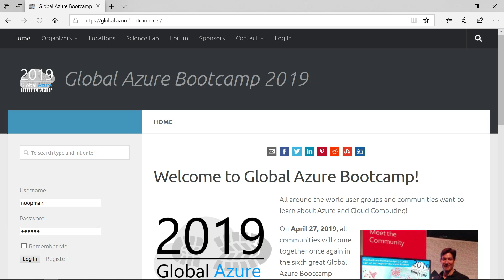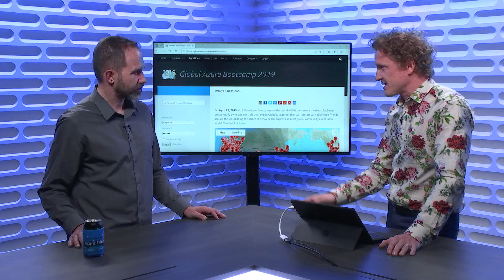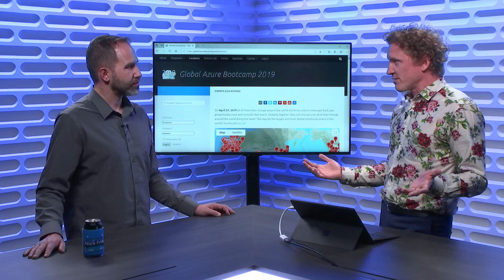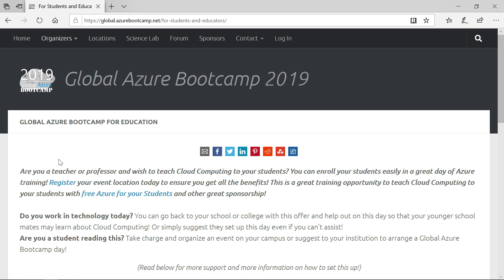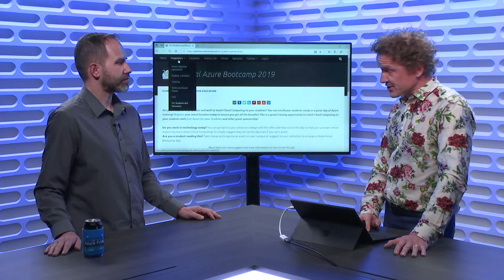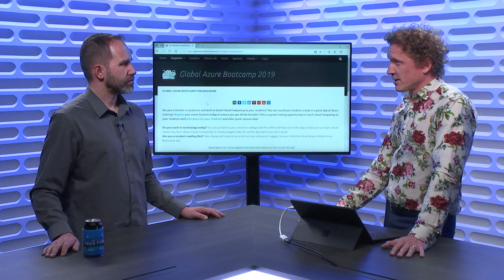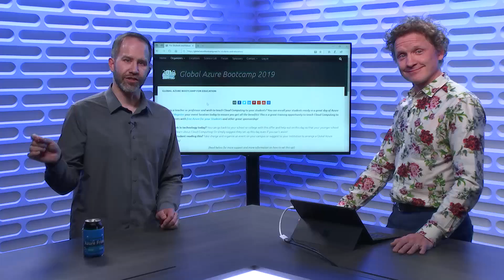Get ready for Global Azure Bootcamp 2019 | Azure Friday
Global Azure Bootcamp is a free, one-day, local event that takes place globally. It's an annual event run by the Azure community.

This year, Global Azure Bootcamp is on Saturday, April 27, 2019. Starting with events in New Zealand and ending in Hawaii, chances are you can find a location near you.

If not, you can also organize a location and receive sponsorship and even free lunch. However, new locations must register new events by Friday, March 29, 2019.

Any education location can join and will get sponsorship, Azure passes, Azure for Students, lunch, and a set of content to use for the day.

Follow GlobalAzure on social media to connect with the global Azure community.

Global Azure Science Lab 2019: Let's go discover a planet!